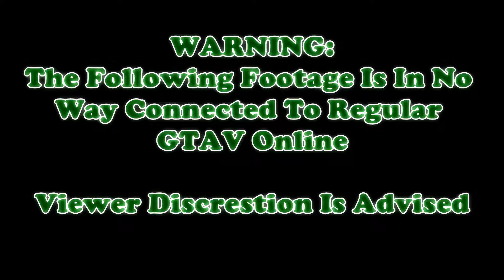G.M.A.C. #20 - Queen Drifter